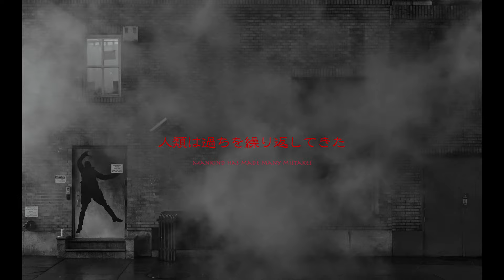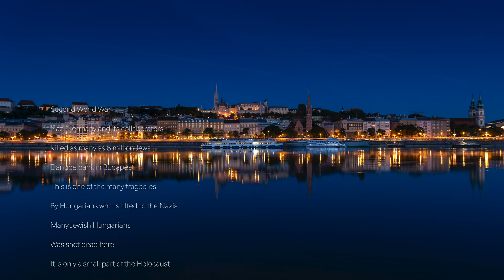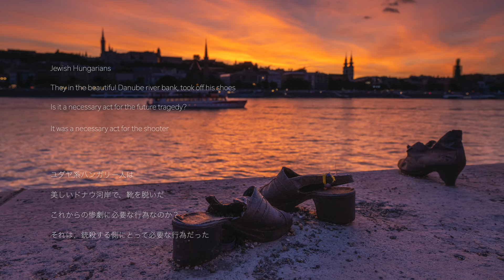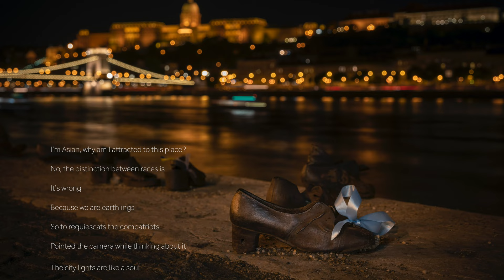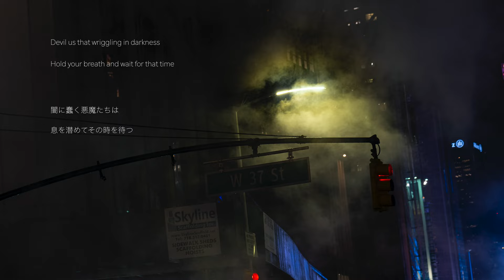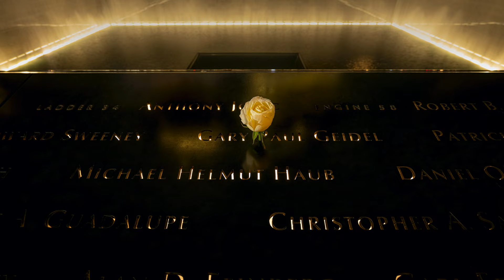Habitable zone -生命居住可能領域- 幻しの写真展で上映予定だったフォトムービー 2021年 横浜市「あーすぷらざ」４K ※3:57 Typographical error(Pest)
2021年1月23日から3月21日まで開催の写真展「Habitable zone -生命居住可能領域-」で上映される予定だったフォトムービー2作品のうち、メインテーマとなる作品です。

無限の宇宙の中、ほんの僅かな奇跡の場所にのみ生命が存在することが出来る場所がある。
その場所を「Habitable zone」と言う。
太陽系では地球と火星のみ、そのzoneに入っている。
地球はそんな奇跡の場所で生まれ、水や大気が存在し生命が誕生した。奇跡が連続しなければなし得なかった、無限の宇宙でも最高クラスの奇跡だろう。

人類は、奇跡の星に生まれ、宇宙によって守られながら生きていることを忘れてしまっている。
かけがえのない地球の現在は、人類の手で自ら滅ぼすような蛮行を行い続けている。

今一度、奇跡の星に生まれた幸運を思い出し、全ての命を守り、育て、未来の宇宙に繋がろう。
その心があればその時は、人は宇宙と繋がる事ができるだろう。

This is the main theme of the two photo movies screened at the photo exhibition "Habitable zone" held from January 23 to March 21, 2021.

In the infinite universe, there are places where life can exist in only a few miraculous places.
The place is called "Habitable zone".
In the solar system, only Earth and Mars are in that zone.
The earth was born in such a miracle place, water and atmosphere existed, and life was born. It would be one of the best miracles in the infinite universe, which could not have been done without a series of miracles.

Mankind has forgotten that they were born on a miracle star and live while being protected by the universe.
Today, on an irreplaceable earth, humankind continues to carry out barbaric acts that destroy itself.

※Typographical error
3:57 plague → Pest

藤村大介が主宰するウィステリアフォトクラブでは、簡単で分かりやすい写真の撮影講座を行っています。
講師は藤村大介、越信行。
ブログ
copyright by Daisuke Fujimura